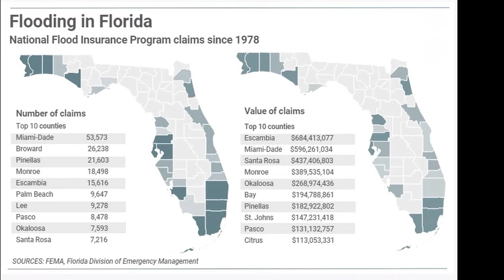RISING SEAS - Flooding - Officials say all Floridians are at risk of flood damage